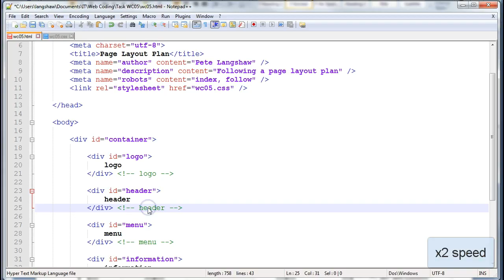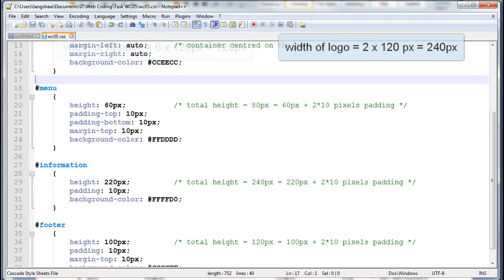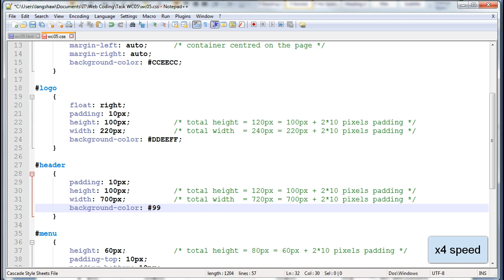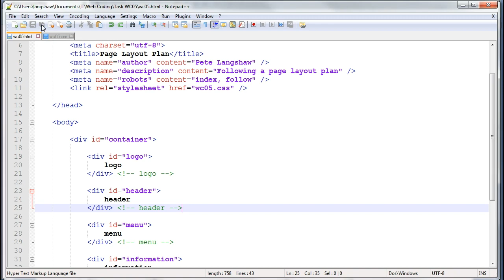WC05.3 Page Layout Plan - Side by side divs